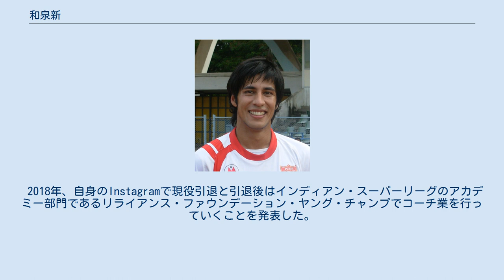和泉新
イースト・ベンガルFCの選手
和泉 新（いずみ あらた、1982年7月31日 - ）は、日本の山口県下関市出身で、インド国籍の元サッカー選手。
ポジションは、MF、FW。
 インド人の父と日本人の母との間に下関市彦島で生まれる。
小学校4年生の時にスポーツ少年団でサッカーを始め、彦島中学を経て下関中央工業高校に進む。
高校では宮本亨が同級生で、県大会で準優勝するなどの成績を残したがJリーグのチームからオファーはなく、卒業後は新潟県のJAPANサッカーカレッジに入学した。
 専門学校在学中の2005年1月からアルビレックス新潟シンガポールに所属してSリーグでプレーした。
この時にIリーグからオファーを受けたが環境の違いなどから断り、同年秋に帰国後は自動車工場に塗装工として勤めながら三菱自動車水島FCでサッカーを続けた。
ここで再びオファーを受け、プロへの想いなどから、2006年にコルカタに本拠地を置くIリーグ・イースト・ベンガルFCに移籍。
Iリーグにおける初の日本人選手となった。
このシーズンは攻撃的ミッドフィールダーとして1ゴール10アシストの活躍を残し、5チームからのオファーの末に2年契約でムンバイのマヒンドラ・ユナイテッドFCへ移籍。
しかし、2007年は左足親指を骨折して6試合の出場にとどまった。
 2008年シーズンはデュランド・カップで優勝した。
2009年には1部に昇格したばかりのプネーFCに移籍。
2010年にインド人女性と結婚。
2012年8月、インド国籍を取得し、2013年1月29日、2月6日のパレスチナ代表との親善試合で対戦するインド代表に招集された。
現地メディアによると、外国出身者のインド代表入りは初めてのことだという。
 2014年シーズンをもって5年間在籍したプネーFCを退団。
2015年夏のプレーヤーオークションでインド・スーパーリーグのアトレティコ・デ・コルカタに680万ルピー（約1250万円）で落札された。
 2018年、自身のInstagramで現役引退と引退後はインディアン・スーパーリーグのアカデミー部門であるリライアンス・ファウンデーション・ヤング・チャンプでコーチ業を行っていくことを発表した。